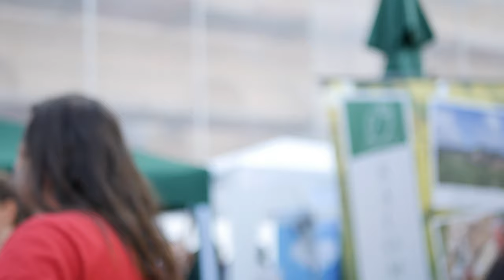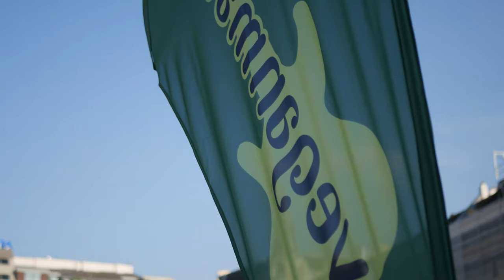MILI BADIC VLOG #005 - VEGANMANIA WIEN 26.05.2016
Warum vegan? Wann hat man genug Information bekommen, wann ist man bereit sich zu verändern?